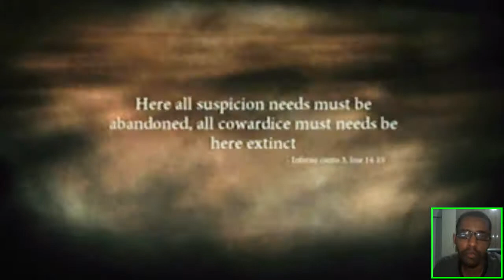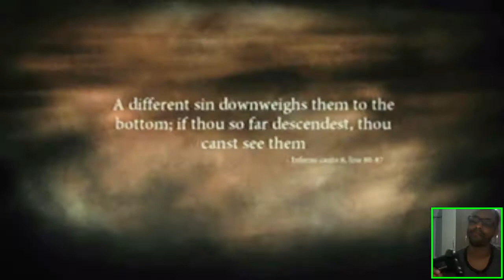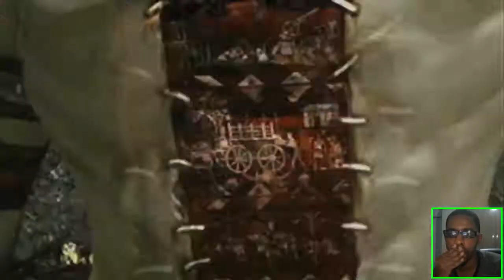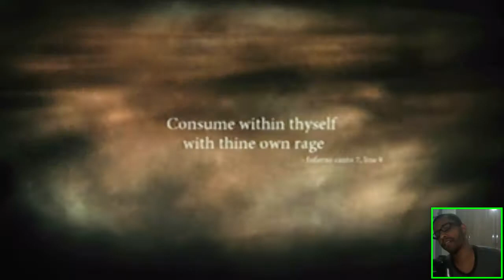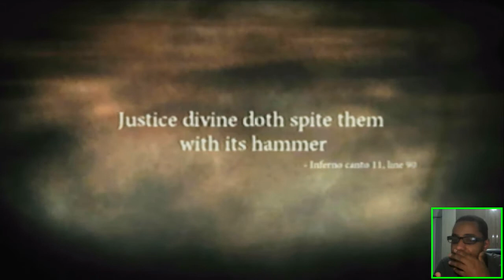Dante's Inferno #3: O Prazer da Gula / Chefe Cerberus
▓▒░ INFORMAÇÕES COMPLEMENTARES ░▒▓